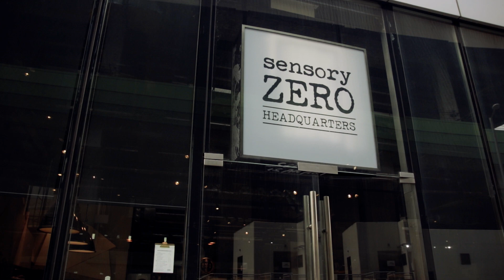Season 1 Episode 3 4STRIPES Prize Challenge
Get a taste of the excitement of Episode 3 Season 1 of the 4STRIPES Prize Challenge in Hong Kong, March 16, 2018.

4STRIPES Prize Challenge is Asia' first Jiu Jitsu competition League.